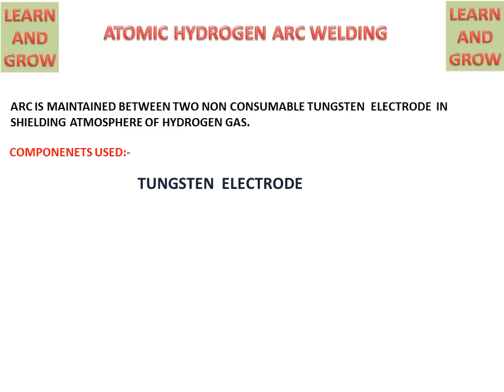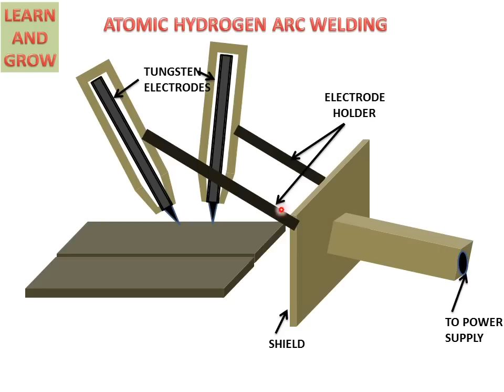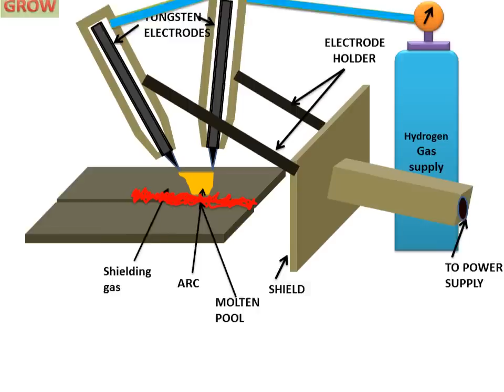Atomic Hydrogen Arc Welding (Understand Easily) हिन्दी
In this video we will discuss about What is Atomic Hydrogen welding.we will also discuss its principle of operation of this welding.